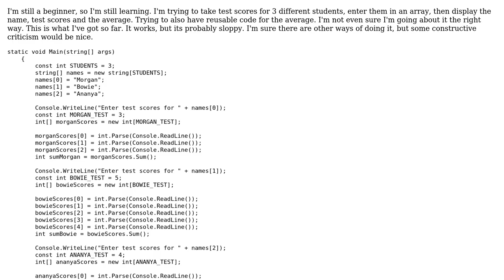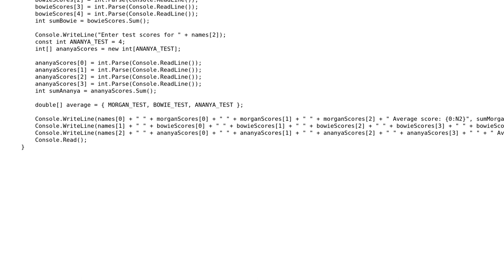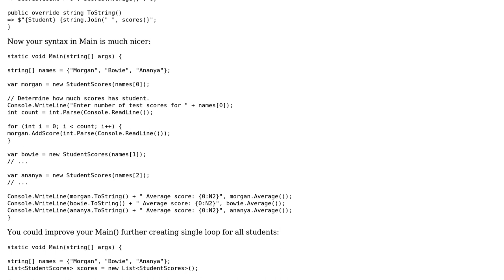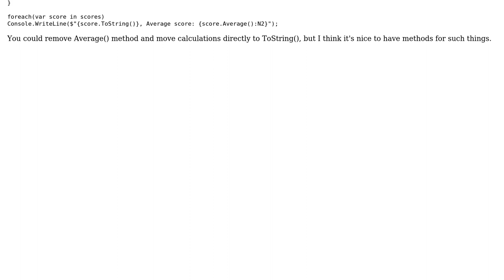Code Review: Averaging students' scores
With thanks & praise to God, and with thanks to the many people who have made this project possible! | Content (except music & images) licensed under CC BY-SA | Music | Images & others | With thanks to user Xamtos user Spaz user slepic and the Stack Exchange Network Trademarks are property of their respective owners. You are responsible for your own actions.